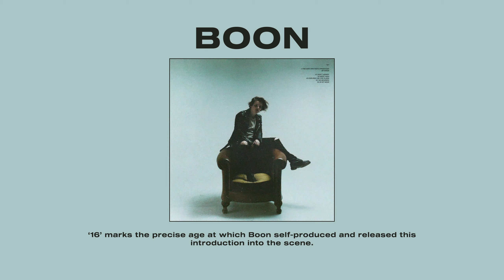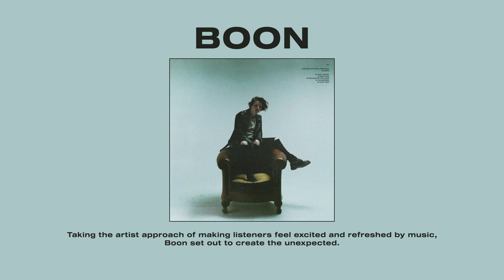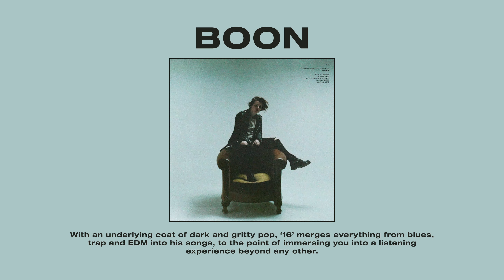boon - In My Head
✖️ boon

✖️ CloudKid